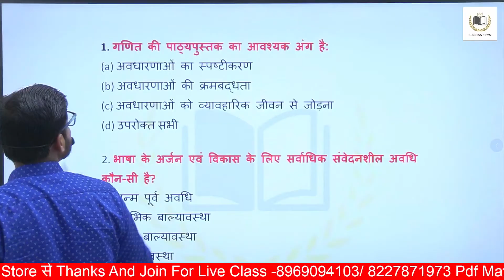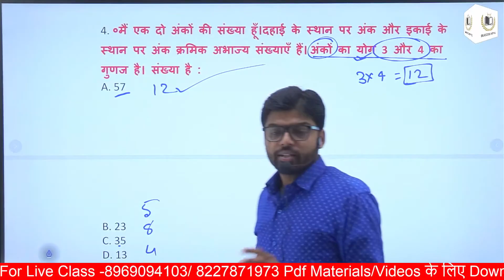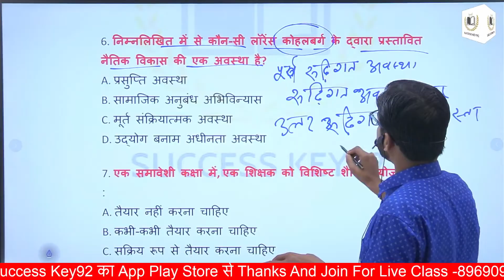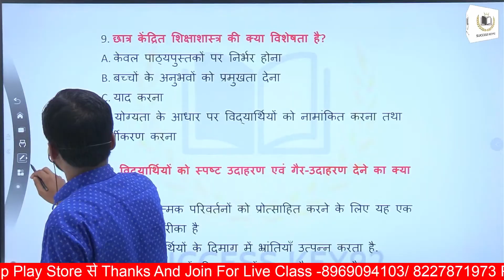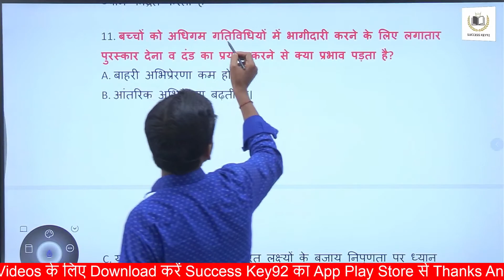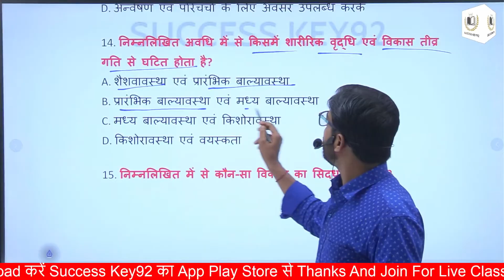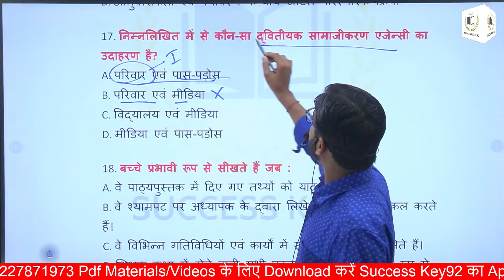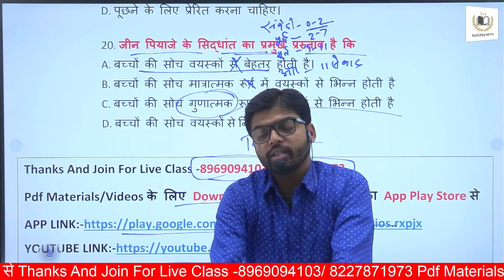दक्षता परीक्षा/प्रधान शिक्षक परीक्षा के लिए शिक्षा शास्त्र (Pedagogy) अति महत्वपूर्ण प्रश्न